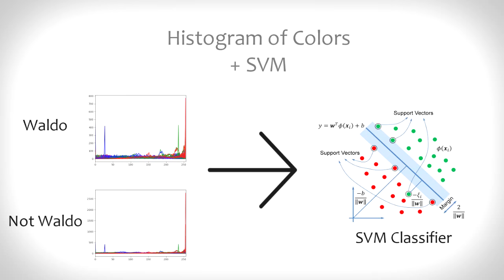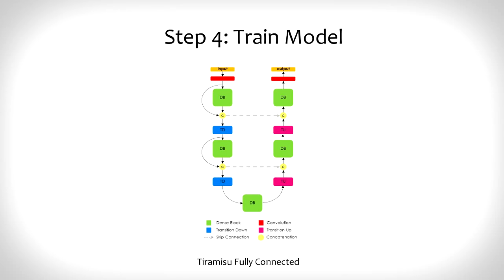Machine Learning - Finding Waldo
Machine Learning course at UNICAMP 2017

Students:
Fábio Tadashi Kaneiwa Kubo
Fábio Takahashi Tanniguchi
Felipe Caminada
Gabriel Otero
Luciano Pádua Sabença